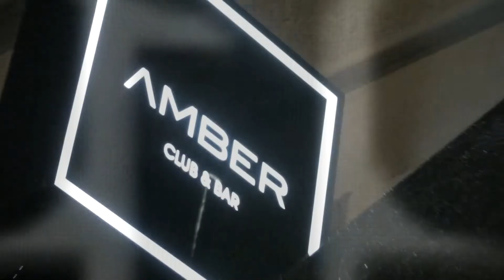07.11.09 » Athens » Amber